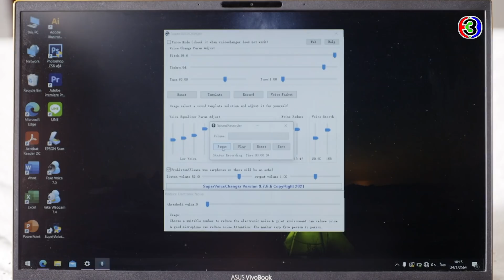FIN | จงใจหักหลังฉัน เท่ากับ ตาย | เพชฌฆาตจันทร์เจ้า EP.9 | Ch3Thailand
"ดูละครย้อนหลัง" เรื่อง เพชฌฆาตจันทร์เจ้า ตั้งแต่ EP.6 เป็นต้นไป รับชมฟรีได้ทาง 3Plus ทั้ง ch3plus.com และ 3Plus Application หลังทีวีออนแอร์แล้ว 1 วัน. พิเศษสำหรับสมาชิก 3Plus Premium สามารถชมละครย้อนหลังแบบต่อเนื่องแบบไม่คั่นเบรคได้ตั้งแต่เที่ยงคืน

ดูย้อนหลัง เพชฌฆาตจันทร์เจ้า กดลิงก์นี้ได้เลย อัปเดตตอนใหม่ทุกเที่ยงคืน
ดูสด เพชฌฆาตจันทร์เจ้า​ ทุกวันศุกร์ - อาทิตย์ เวลา 20.20 น. ช่อง3 กด33

 เมื่อ มูน Bloody Moon นักฆ่าสาวเลือดเย็นต้องหนีตายจากการถูกไล่ล่าของ ภพ ทำให้เธอกลายมาเป็น จันทร์เจ้า สาวน้อยความจำเสื่อมที่มีนิสัยแตกต่างจากเดิมสุดขั้ว และต้องมาสวมรอยเป็นเมียกำมะลอให้กับ อติรุจ ผู้มีพระคุณที่ช่วยชีวิตเธอเอาไว้ จากรักหลอก ๆ เกิดเป็นรักแท้ที่ต้องหาทางพิสูจน์ และเธอพร้อมแลกมันด้วยเลือด และน้ำตา

นำแสดงโดย : เพชฌฆาตจันทร์เจ้า, เกรท วรินทร ปัญหกาญจน์, แยม มทิรา ตันติประสุต, มีน พีรวิชญ์ อรรถชิตสถาพร, มิล ศรุต นวประดิษฐกุล, กบ ทรงสิทธิ์ รุ่งนพคุณศรี, แอน วาสนา พูนผล, ตุ๊ยตุ่ย พุทธชาติ พงศ์สุชาติ

บทประพันธ์โดย : ต้นรัก
บทโทรทัศน์โดย : อุมทวปัทม์, ศุวิล
กำกับการแสดงโดย : คุ้ย ทวีวัฒน์ วันทา
ผลิตโดย : บริษัท มายน์แอทเวิร์คส์ จำกัด
ควบคุมการผลิตโดย : แป๊ป ณฤทธิ์ ยุวบูรณ์

เพลงประกอบละคร : หายใจเป็นเธอ | น้องๆ IDOL PARADISE เพลง,หมิง,ดีน่า,เจสซี่
ใช่ฉันหรือเปล่า | หนึ่ง อภิวัฒน์ (หนึ่ง อีทีซี)